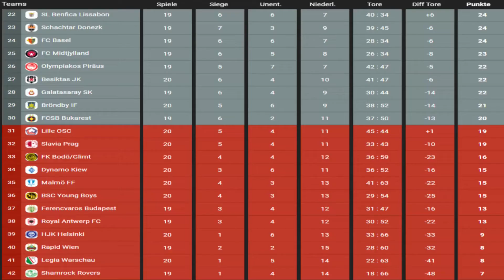#411 FK Bodö/Glimt vs. Borussia Dortmund | Spieltag 20 | FIFA 22 | M.E.L.O. 2